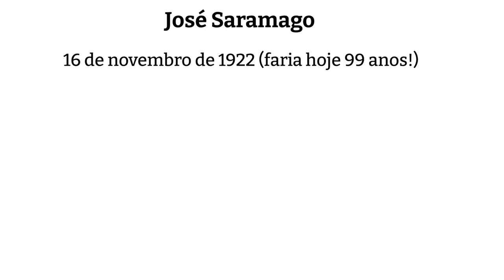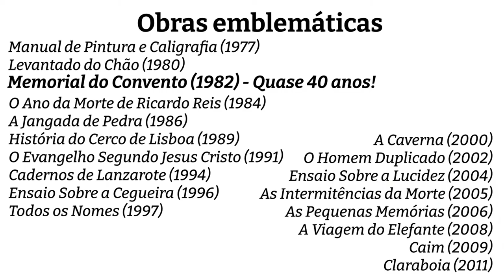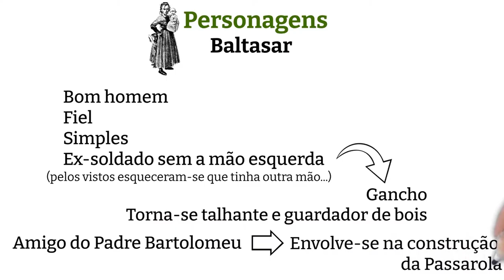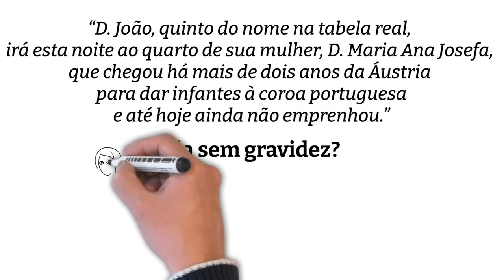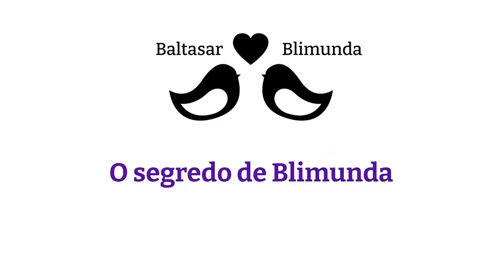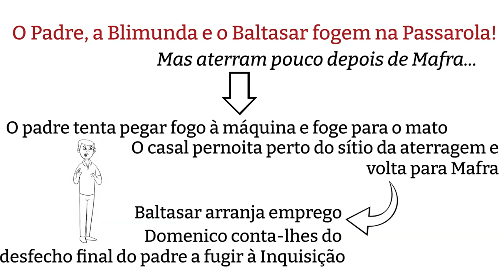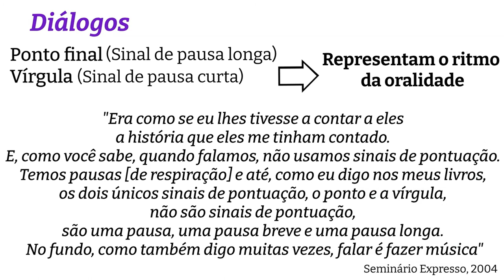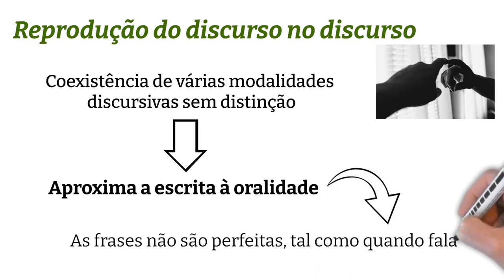Memorial do Convento (José Saramago): Tudo o que precisas de saber! 🤓 (CURSO COMPLETO)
Ganha acesso a vídeos e recursos exclusivos e apoia o nosso canal!